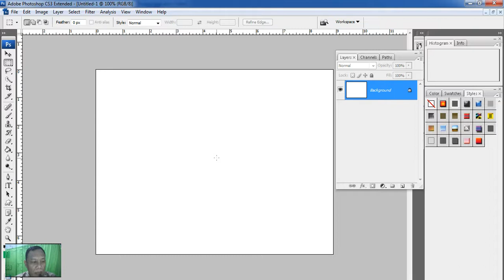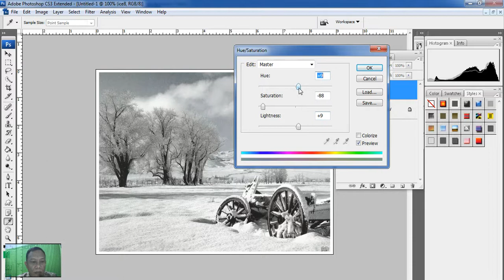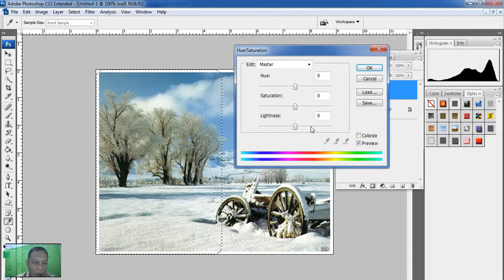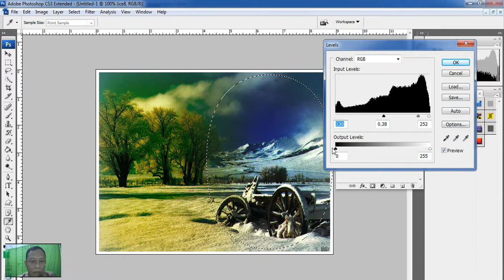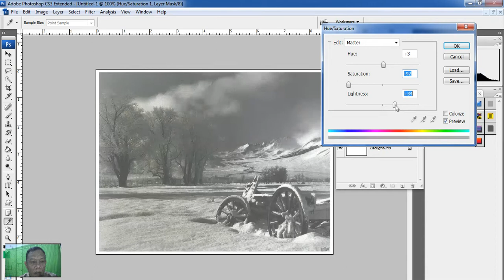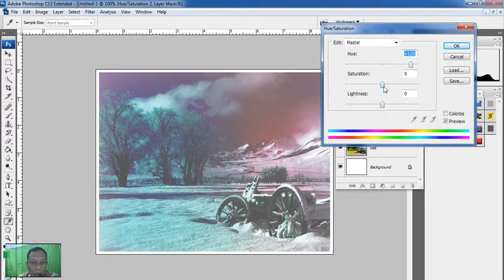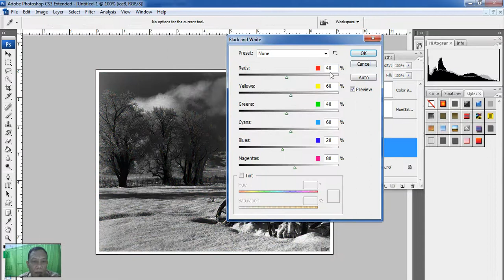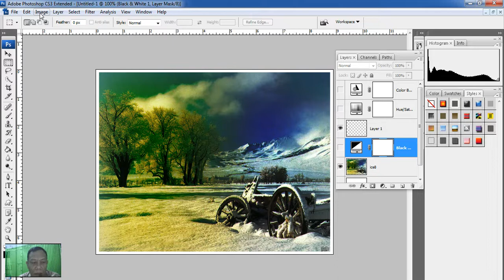IMAGE DAN LAYER ADJUSTMENTS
MATERI MATA KULIAH DESAIN GRAFIS 1